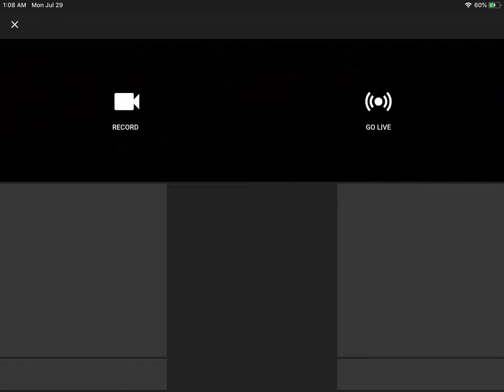I’m making a contest [read description]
So I’m making a contest where you have to upload a video that will embarrass Loller.
By the way please join cause last time a did it no one would join :(